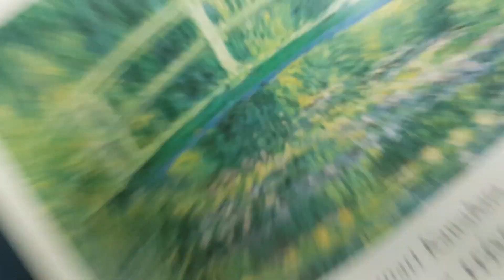Il primo giapponese a vincere il premio Nobel per la letteratura: Kawabata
Il protagonista del video di oggi è "Bellezza e Tristezza" di Yasunari Kawabata, il primo scrittore giapponese ad aver ricevuto il premio Nobel per la letteratura.